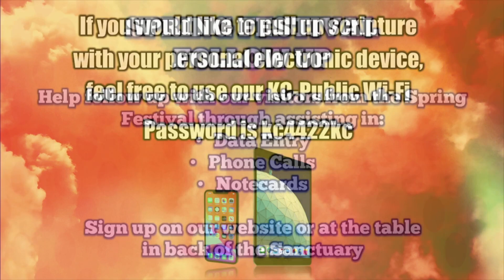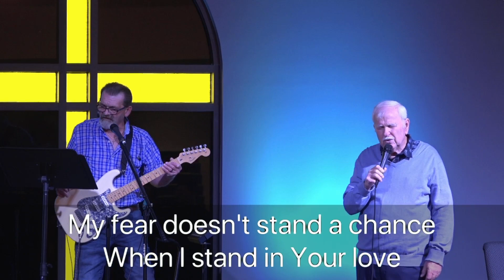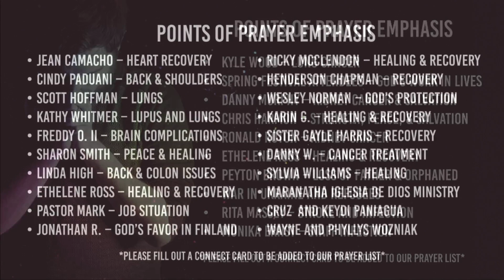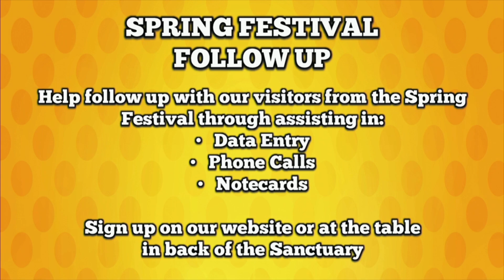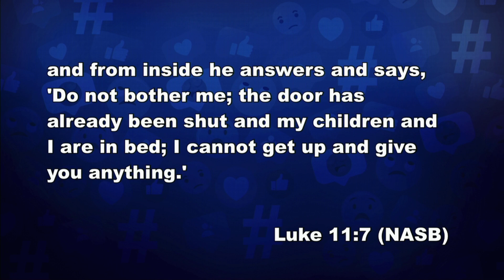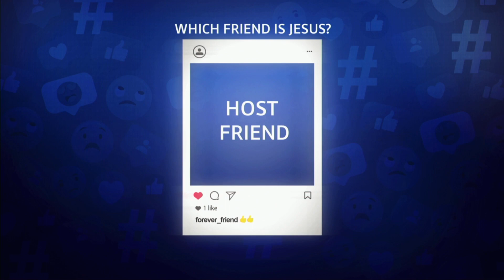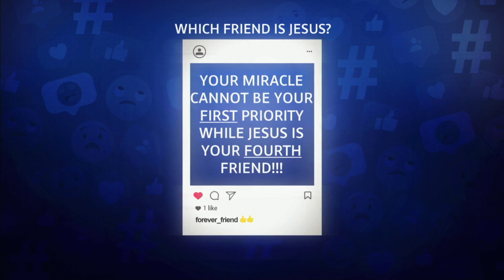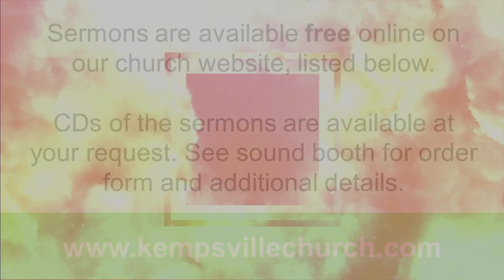Kempsville Church Service 4.24.2022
Service video for 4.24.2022 Service with Sermon: "Which Friend is Jesus?" by Pulaski Church of God Senior Pastor Donald Jones.